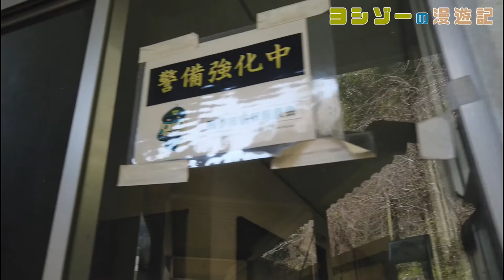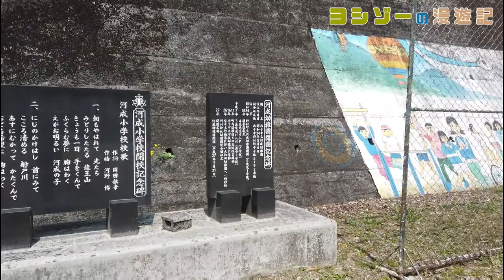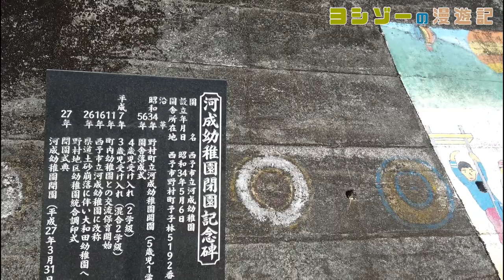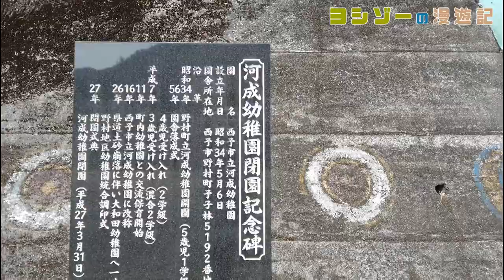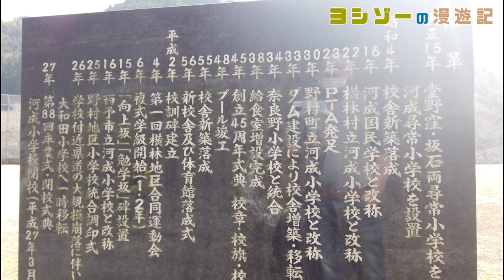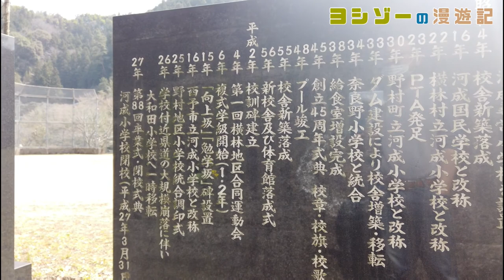河成（こうなる）小学校跡をめぐる【西予市立･野村町立･横林村立･予子林村立】校歌歌詞あり [愛媛県西予市の閉校･廃校になった学校]